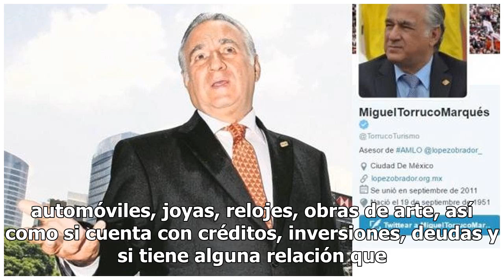Círculo íntimo de AMLO aún no da a conocer su patrimonio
Olga Sánchez Cordero, secretaría de Gobernación (Segob), Esteban Moctezuma Barragán, secretario de Educación Pública (SEP), Josefa González Ortiz Mena, secretaria del Medio Ambiente y Recursos Naturales (Semarnat), y Rocío Nahle García, secretaria de Energía (Sener), no han hecho públicas las declar...